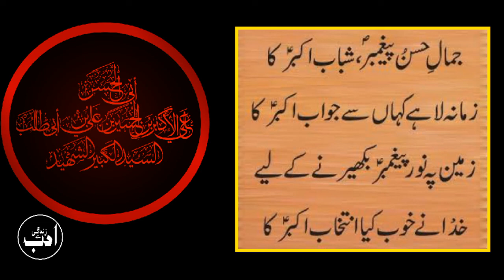Hazrat Ali Akbar Bin Imam Hussain(A.S)Ki Shan Mein Poetry||Hazrat Ali Akbar(AS)Ki Shan||ASZ